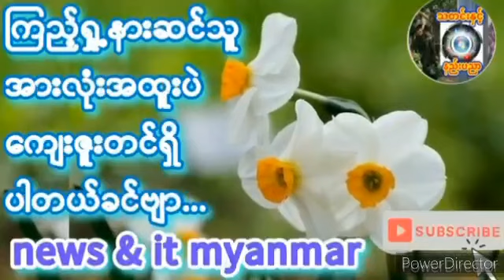၂၀၂၄- ဖေဖော်ဝါရီ ၁၄ ပေါ်တာတွေလက်ကုန်ဆွဲပြီတဲ့..